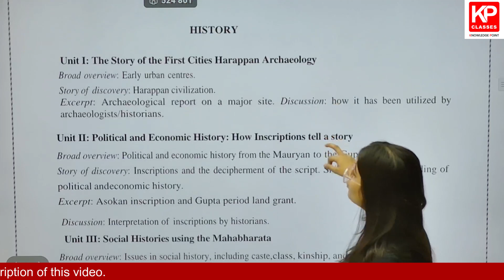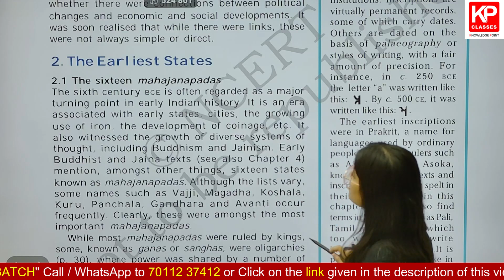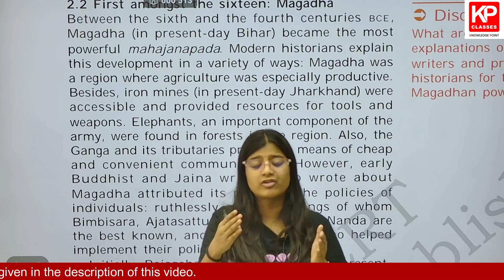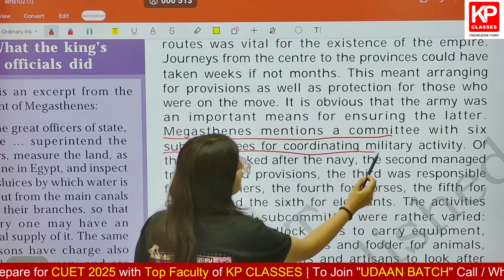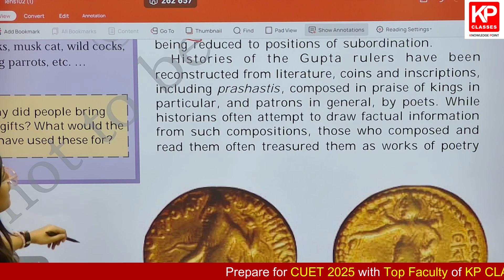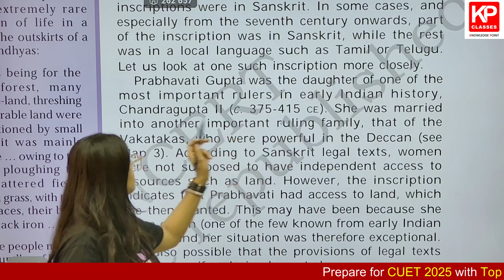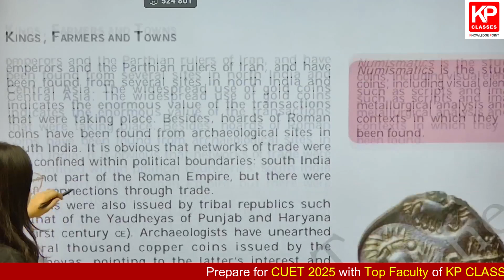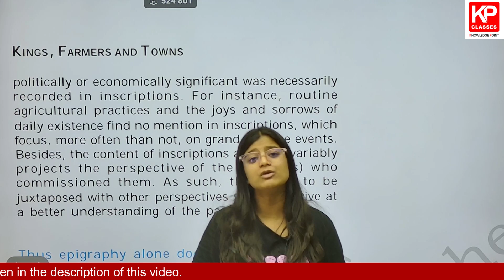History Class 1 | CUET 2025 | History Syllabus - Demo Class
In this video, Simmi Gautam Ma'am will discuss About CUET History Domain for upcoming CUET Exam 2025. This YouTube channel provides 12th- Class NCERT video lectures for all subjects (Humanities, Commerce, Science). Additionally, all updates and news about CUET 2025 are available here.

If you are preparing for CUET UG 2025, please join us at KP Classes. Our experienced faculty team will help you secure seats in Central Universities or top colleges.

                         [ Watch Demo Classes ]
◾ CUET 2025 General Test- [Demo Class]
✔️ GK & Current Affairs

◾ CUET 2025 Political Science- [Demo Class]
◾ CUET 2025 History- [Demo Class]

◾ CUET 2025 Business Studies- [Demo Class]

Join KP Classes Boost Your  CUET 2025 Preparation. For more information about CUET 2025 Domain Click Below Link:-

🎯ENROLL OUR NEW Batches (Starting at Just Rs. 2.999/-only)🎯

🎯Book a FREE DEMO CLASS for CUET UG 2025

For CUET UG 2025, Free Study Material, Test Series, PYQ's and More!!!
JOIN US

KP Classes (Social Platform For CUET UG)

[All Our Courses are target oriented, well designed with updated exam patterns. Fully Structured Courses are available on our APP and website]